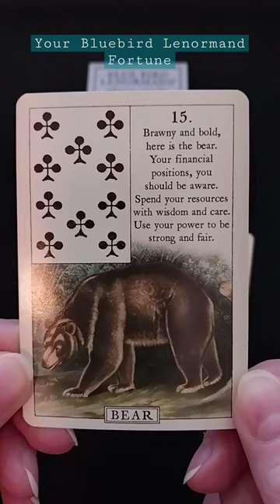3️⃣ Predictions for your journey from the Bluebird Lenormand Fortune Telling Cards|#1111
3️⃣ Predictions for your journey from the Bluebird Lenormand Fortune Telling Cards|#1111

~ Take only what resonates & leave the rest for others ~